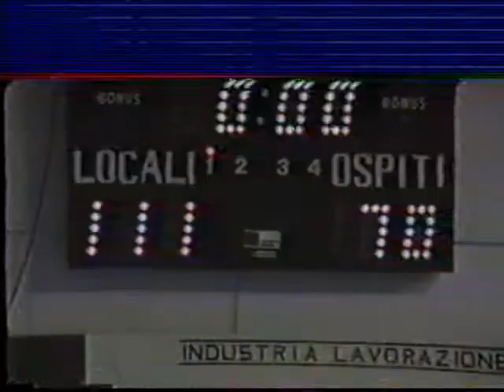QUASY GOAL - TELEPONTE 1985-11-25 Vittoria a centodieci e passa (Campli basket)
Una pagina della storia del basket camplese